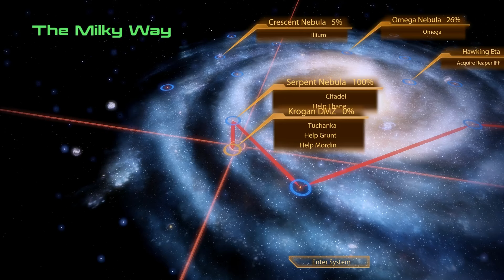Mass Effect 2 - part 30 - Pragia's facility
Recruit. Explore. Control.Two years after Commander Shepard repelled invading Reapers bent on the destruction of organic life, a mysterious new enemy has emerged. On the fringes of known space, something is silently abducting entire human colonies. Developed by BioWare and published by Electronic Arts